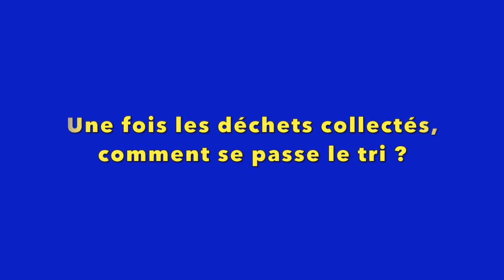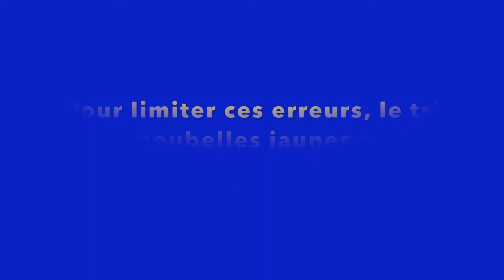ESCAPADES EN AUVERGNE - Comment sont triés les déchets de la poubelle jaune ?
Depuis mai 2021, dans le Puy-de-Dôme, le tri des déchets de la poubelle jaune a été simplifié. Tous les emballages, les papiers et les cartons, sans exception, peuvent désormais se retrouver dans le bac jaune. Une mesure adoptée pour limiter au maximum les erreurs de tri, qui sont encore trop fréquentes. Des faux pas, qui coûtent chers aux collectivités comme aux contribuables.
Direction le centre de tri, Paprec Trivalo 63, à Clermont-Ferrand, pour mieux comprendre comment sont triés tous ces déchets de vos poubelles jaunes !